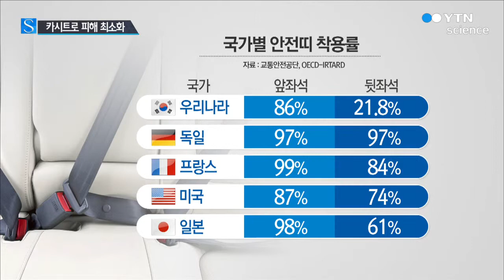"아이 안고 타지 마세요"…"카시트 안 하면 중상 확률 20배" / YTN 사이언스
[앵커]
올 추석, 아이들 데리고 귀성길 나서는 분들 많을 텐데요.

카시트를 사용하지 않으면 사고가 났을 때 아이가 심하게 다칠 가능성이 20배나 높아진다는 실험 결과가 나왔습니다.

김경수 기자가 보도합니다.

[기자]
성인 남성과 여성, 6세 아이 등 인체 모형 4개를 태운 승용차입니다.

시속 56km로 달리다 콘크리트 구조물과 정면으로 충돌했습니다.

안전띠와 카시트를 하지 않았을 때 얼마나 더 위험한지를 측정해봤습니다.

충돌 순간 앞좌석 에어백이 작동했지만, 가슴 부위를 다칠 확률은 안전띠를 맸을 때보다 5배 이상 높았습니다.

뒷좌석에 앉은 6살 어린이 모형은 피해가 훨씬 심각했습니다.

사고 순간, 몸이 뜨며 앞좌석 등받이에 머리와 가슴을 세게 부딪쳤습니다.

특히 머리를 심하게 다칠 확률은 98%로, 이렇게 카시트를 사용했을 때와 20배 가까이 차이가 났습니다.

카시트 대신 성인용 안전띠만 맸을 경우에도 어린이가 중상을 입을 확률은 5.5배 높았습니다.

몸에 맞지 않는 성인용 안전띠가 목을 감거나 배를 압박해 장 파열로 이어질 수도 있습니다.

하지만 안전을 위한 습관은 아직도 미흡한 수준입니다.

조사 결과 뒷좌석은 5명 가운데 1명만 안전띠를 착용하는 것으로 나타났고, 카시트 사용률도 30%에 그쳤습니다.

[김대업, 교통안전공단 자동차안전연구원 선임연구원]
"(어머니가) 아이를 안고 타는 경우에 사고가 나면 어린아이가 시트 쪽에 부딪히고 어머니와 2차 충돌이 발생해 어린아이 혼자 타는 것보다 더 위험한 (상황이 생길 수 있습니다)."

전문가들은 치명적인 교통사고 피해를 줄이려면 카시트 사용과 안전띠 착용은 필수적이라고 강조합니다.